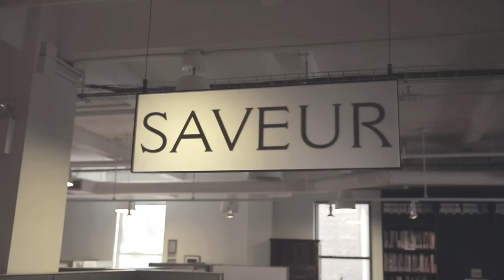Chobani Presents: A Fresh Take On Movie Snacks - The Full Version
We challenged our friends in the food & film industry to rethink movie snacking before Sundance. The result? Delicious, innovative snacks - all made with Chobani. See for yourself!